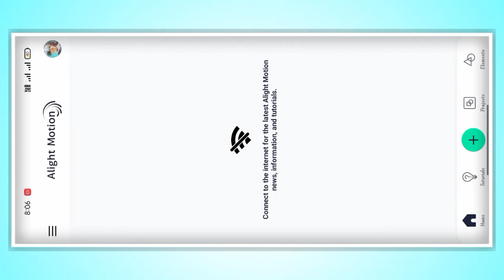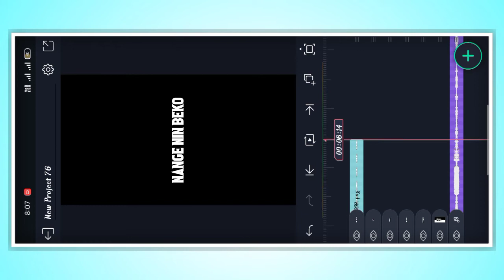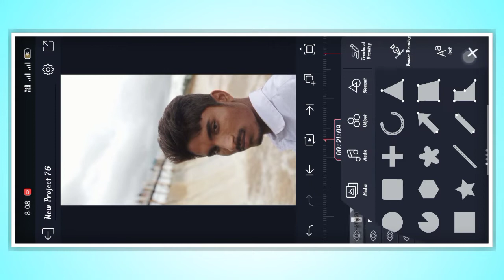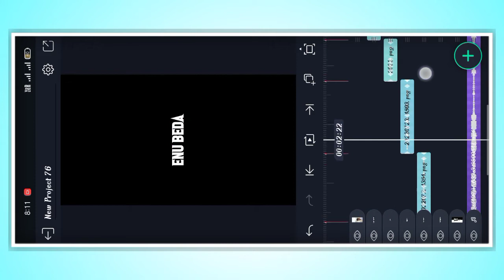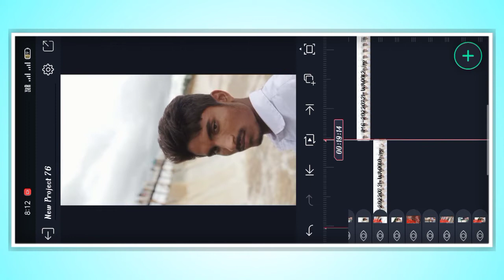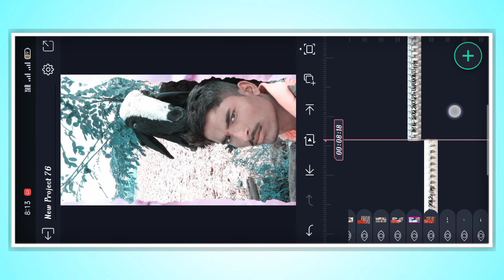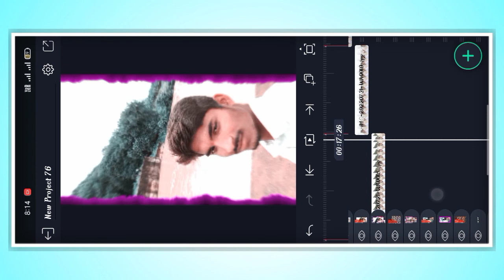💞Shake Effect And Love Stetas Video Editing || Alight Motion Video Editing Tutorial